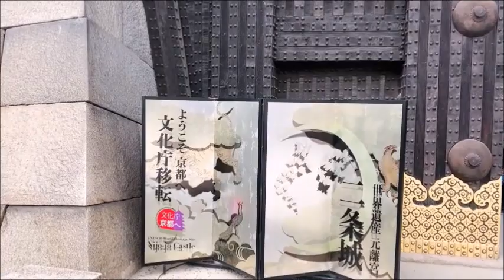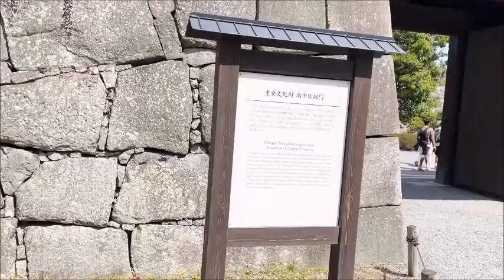京都二条城🌸桜まつり【Cherry blossoms🌸 Nijojo-castle Kyoto Japan】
2023.4~京都二条城🌸桜まつり【Cherry blossoms🌸 Nijojo-castle Kyoto Japan】